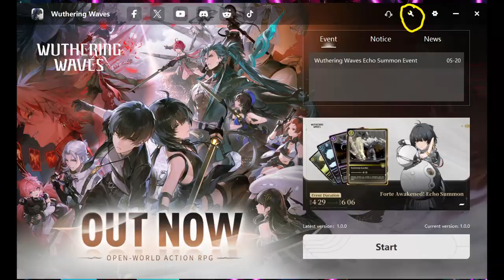Wuthering Waves: Possible Way to Fix Network Error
I got the network error after losing internet connection. I tried to log back multiple times and did not work, until I did that.